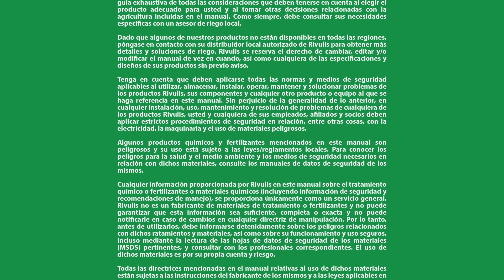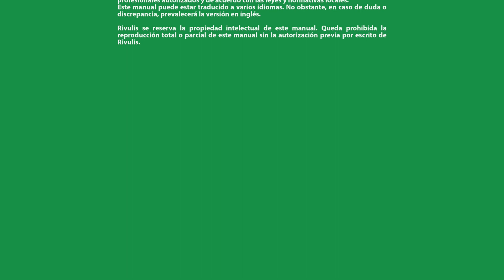Prueba de solubilidad de fertilizantes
Obtenga sus proporciones desde el principio para asegurarse de que su fertilizante nutra su cultivo.